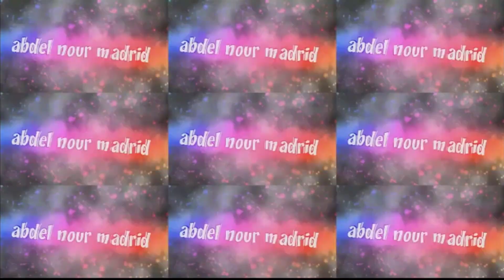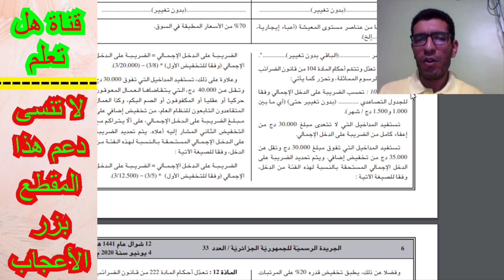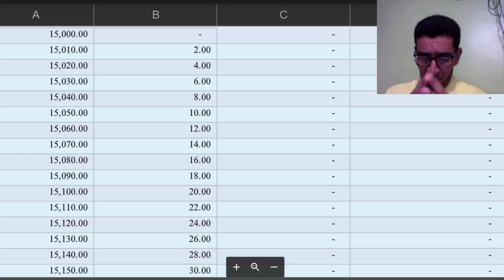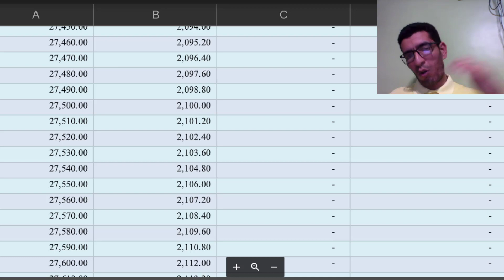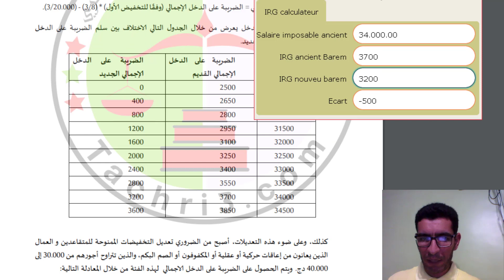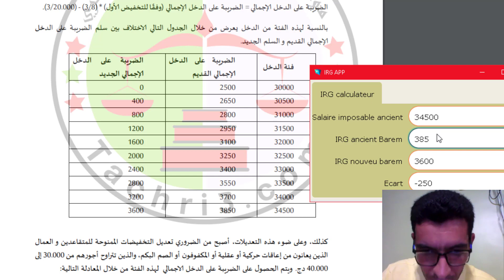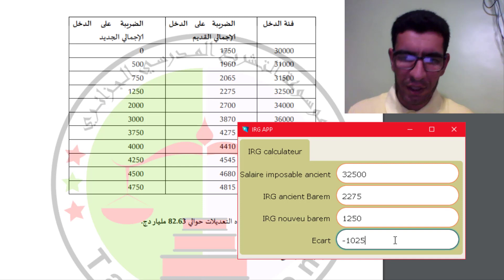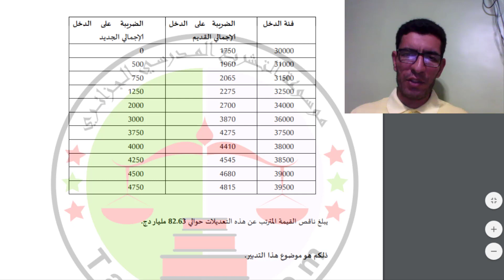رواتب المعنية بالزيادة في الأجور إلغاء الضريبة على الدخل بعدصدوره في جريدة رسمية تعرف على الأجر جديد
هذا الفيديو هو شرح مفصل على طريقة حساب الزيادة في الأجور بعد إلغاء الضريبة على الدخل بعد صدوره في جريدة الرسمية
تعرف على الفئة الأولى من الزيادة في المداخيل التي لا يتعدى رواتبها الشهري 30.000دج من الموظفون والعمال00:00
تعرف على الزيادة للموظفون والعمال في المداخيل التي  يفوق راتبها الشهري 30.000 دج ويقل عن35.000 دج من تخفيض إضافي. ويتم تحديد الضريبة على الدخل الإجمالي المستحقة بالنسبة لهذه الفئة من الدخل11:37
تعرف على الزيادة للــعــمــال المعـوقـون حركيا أو عقليا أو المكفوفون أو الصم البكم، وكذا العمال المتقاعدون التابعون للنظام العام في المداخيل التي يفوق راتبها الشهري 30.000 دج ويقل عن 40.000 دج، الــتي يــتــقــاضاهــا17:23
رابط برنامج  المرفق في الشرح للحاسبة التي تقوم بمقارنة الإقتطاعات IRG
ومعرفة الزيادة الجديدة التي تضاف في راتبك الشهري
رابط جدول سلم  سلم الضريبة على الدخل بالنسبة للعمال الذين يتراوح أجورهم ما بين 15.000دج و 30.000دج لمعرفة الضريبة التي تضاف في راتبك
رابط جدول سلم  سلم الضريبة على الدخل إلاجمالي بغرض التعرف الزيادة الجديدة أصحاب ألاجور للفئةالتي تتراوح أجورهم مابين 30.000إلى 35.000 دج، فقد تم منح تخفيض ثاني تصاعدي وذلك من أجل المحافظة على مبدأ التدرج في الضريبة على الدخل إلاجمالي. ويتم الحصول على هذا ألاخيرمن خالل الرابط
رابط الضريبة على الدخل الأجمالي IRG في الجريدة الرسمية
(الفئات المعنية بالزيادة في الراتب بعد إلغاء الضريبة على الدخل الاجمالى عليها وهي كالئاتي:
1/ تستفيد الفئة الأولى من الزيادة في المداخيل التي لا يتعدى راتبها الشهري مبلغ 30.000 دج من إعفاء كامل من الضريبة على الدخل الإجمالي

2/ تستفيد الفئة الثانية من الزيادة في المداخيل التي يفوق راتبها الشهري 30.000 دج ويقل عن
35.000 دج من تخفيض إضافي. ويتم تحديد الضريبة على الدخل الإجمالي المستحقة بالنسبة لهذه الفئة من الدخل، وفقا للصيغة الآتية :
الضر يبة على الــدخل الإجـــمـــالي = الضريبة على الدخل
.(3/20.000) – (3/8) * (الأول للتخفيض وفقا (الإجمالي

3/الفئة الثالثة وعلاوة على ذلك، تستفيد من الزيادة في المداخيل التي يفوق راتبها الشهري 30.000 دج ويقل عن 40.000 دج، الــتي يــتــقــاضاهــا الــعــمــال المعـوقـون حركيا أو عقليا أو المكفوفون أو الصم البكم، وكذا العمال المتقاعدون التابعون للنظام العام، من تخفيض إضافي على
التخفيض الثاني المشار إليه بعد تحديد الضريبة على الدخل الإجــمــالي المستــحــقــة بــالــنسبــة لــهــذه الــفئــة مــن الدخل، وفقا للصيغة الآتية :
الضريبة على الـــ دخـــل الإجـــمـــالي =الضريبة على الـــ دخـــل الإجمالي  ( وفقا  للتخفيض الأول) .(12.500/3) – (3/5)
لا تنسى الضغط على زر الأعجاب من أجل تحفيزنا في نشر المزيد من الفيديوهات والأخبار اليومية والاشتراك في القناة مع تفعيل زر الجرس لتتوصل بالجديد ان شاء الله
لا تنسى دعم هذا المقطع بالاعجاب والاشتراك في القناة وفعل زرالتنبيهات ليصلك أي جديد نرفعه على القناة